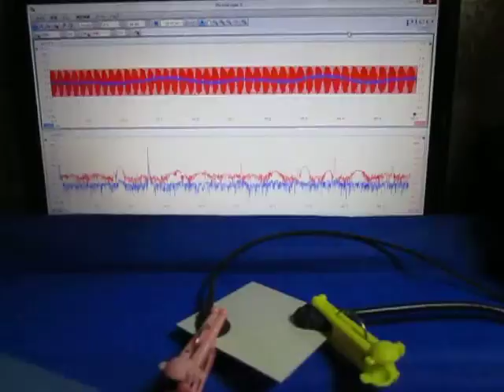超音波プローブによる発振制御システム（表面検査の基礎実験） ultrasonic-labo